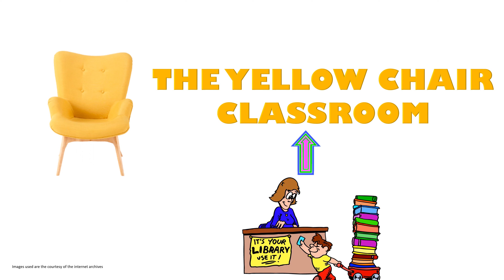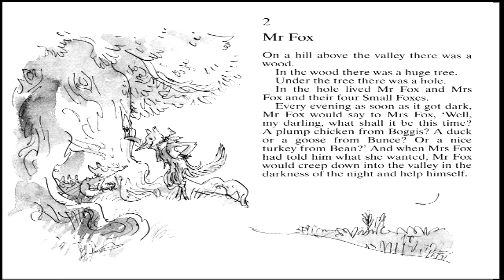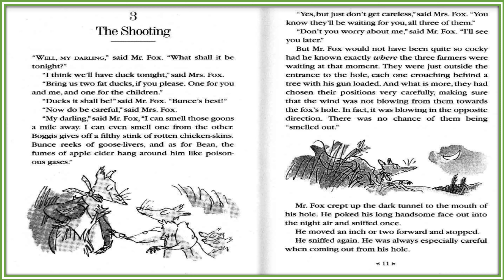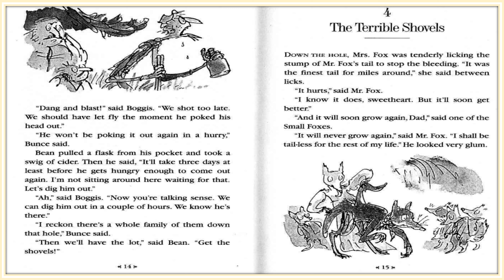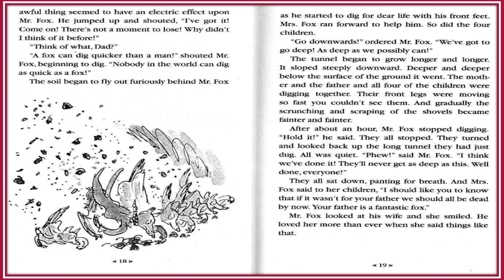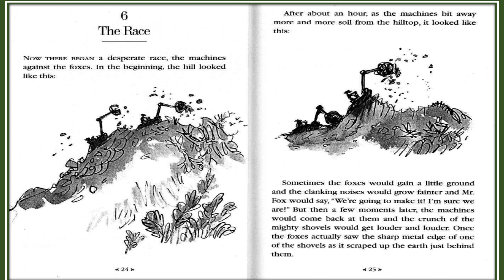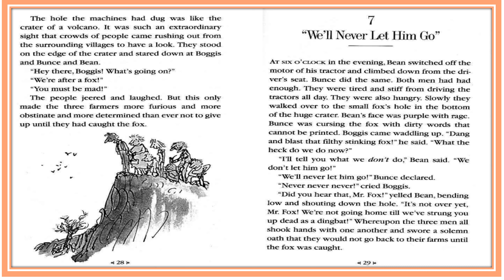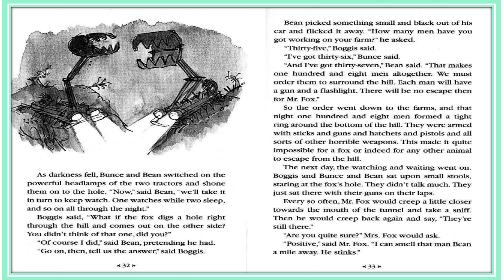Fantastic Mr. Fox PART 1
FantasticMrFox is a children'sstory written by author Roald Dahl. It was published in 1970. Fantastic Mr. Fox features a variety of characters, both human and animal. There are eighteen chapters in the story. The story of Fantastic Mr. Fox was inspired by a tree that was near Roald Dahl's home in Buckinghamshire, England. Dahl enjoyed the countryside and outdoors, and did not support the huntinggame.